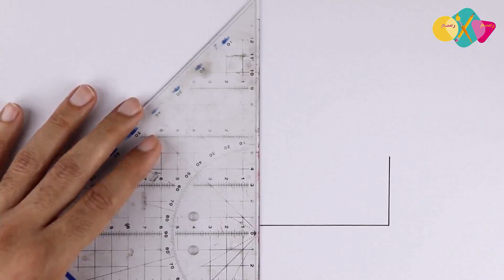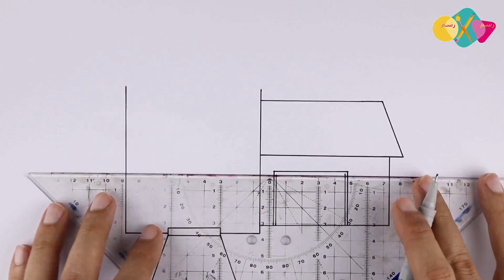How to draw a house step by step tutorial for beginners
music
Arrival by MBB

Track: Heaven — Next Route
Watch:

 • Heaven — Next Route | Free Background...